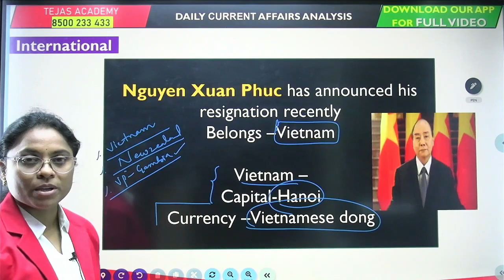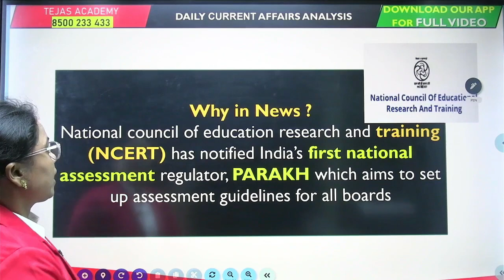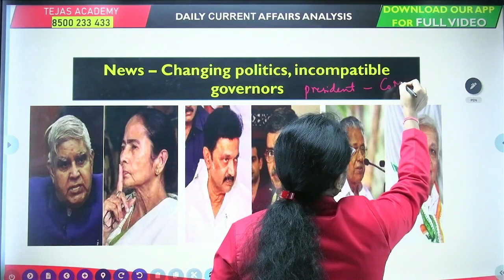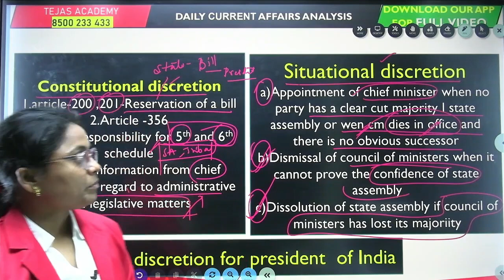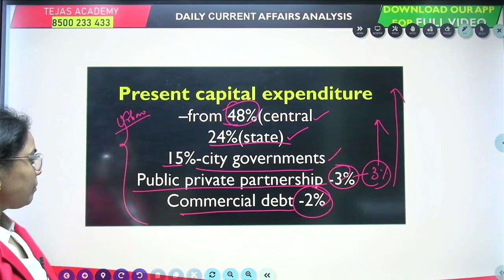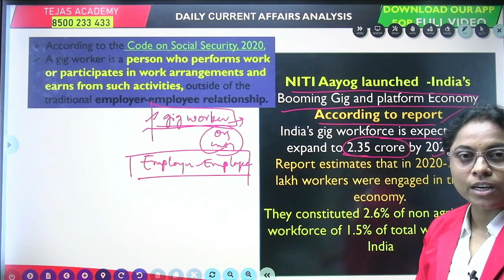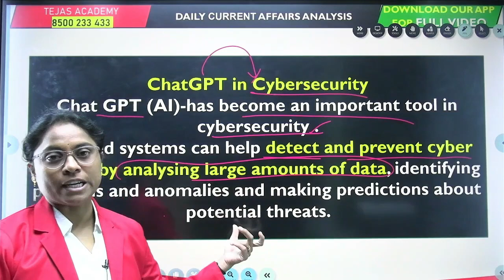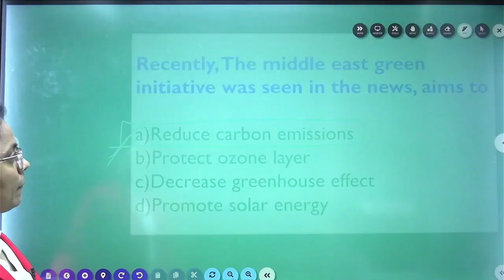Daily Current Affairs Analysis | 24th January 2023 | BANK, SSC, RAILWAY, APPSC, TSPSC, POLICE EXAMS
Daily Current  Affairs Analysis is a Part of CURRENT AFFAIRS CRACKER Course, which is designed meticulously to MATSER the CURRENT AFFAIRS for Competitive Exams. Part 2 video (of Daily Current  Affairs Analysis) is available in our APP.

About "CURRENT AFFAIRS CRACKER" Course (Available in TEJAS ACADEMY App):
- It Includes: (4 SEGMENTS)
1. DAILY CURRENT AFFAIRS ANALYSIS - Where we discuss daily current affairs in detailed manner. It is very useful for GS preparation of various competitive exams also.
2. DAILY CURRENT AFFAIRS MCQs -
3. WEEKLY CURRENT AFFAIRS REVISION -
4. MONTHLY CURRENT AFFAIRS REVISION -

~BANK, SSC, RAILWAY, APPSC, TSPSC, POLICE EXAMS

~For Best Online and Offline/Classroom Coaching Contact Our Following   BRANCHES in HYDERBAD

RTC X Roads- 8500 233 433
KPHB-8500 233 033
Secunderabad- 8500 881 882